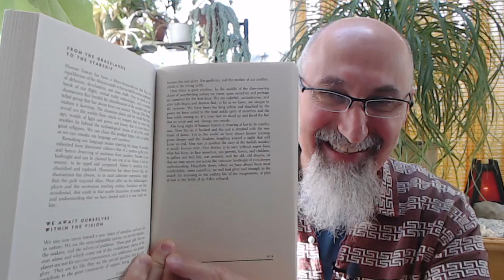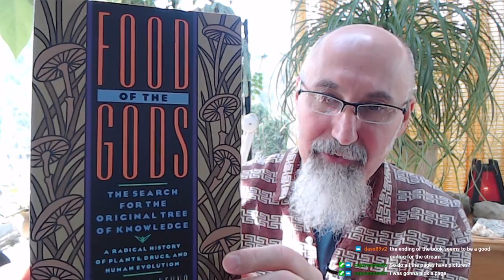ASMR Book Club: Terence McKenna's “Food of the Gods", From the Grasslands to the Starship, p.274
Full live stream at: "ASMR Book Club: Reading Excerpts from Terence McKenna's “Food of the Gods" - Full Live Stream"

***CRYPTO***
▶️ As well as Cryptocurrencies:
Bitcoin (BTC): 1Peam3sbV9EGAHr8mwUvrxrX8kToDz7eTE
Bitcoin Cash (BCH): 18KjJ4frBPkXcUrL2Fuesd7CFdvCY4q9wi
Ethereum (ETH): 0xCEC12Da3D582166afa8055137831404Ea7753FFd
Ethereum Classic (ETC): 0x348E8b9C0e7d71c32fB2a70DcABCB890b979441c
Litecoin (LTC): LLak2kfmtqoiQ5X4zhdFpwMvkDNPa4UhGA
Dash (DSH): XmHxibwbUW9MRu2b1oHSrL951yoMU6XPEN
ZCash (ZEC): t1S6G8gqmt6rWjh3XAyAkRLZSm9Fro93kAd
Doge (DOGE): D83vU3XP1SLogT5eC7tNNNVzw4fiRMFhog

Peace.

chycho

10 by 10 Grid and Multiplication Table, plus a Math Puzzle, a Pattern Recognition Game (Includes Live Streams)

Peace,

chycho